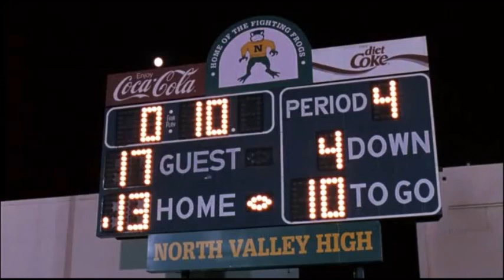cinderella story kiss